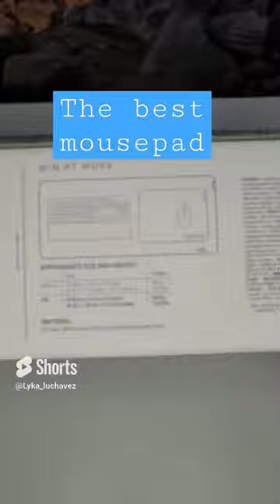Razor pro glide xxl